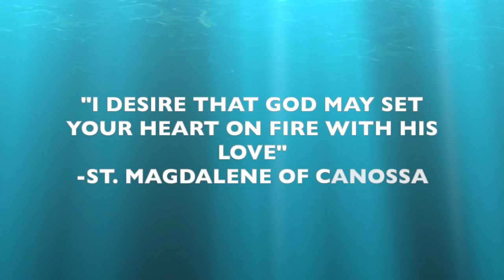St. Magdalene of Canossa, Foundress, Daily Saint, April 10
April 10-St. Magdalene of Canossa, Religious Sister, is the Founder of 2 Canossian Orders.

Watch the YouTube link to find out about this saint who devoted her life to caring for the poor and opened a school.

St. Magdalene of Canossa, pray for us 🙏🏼